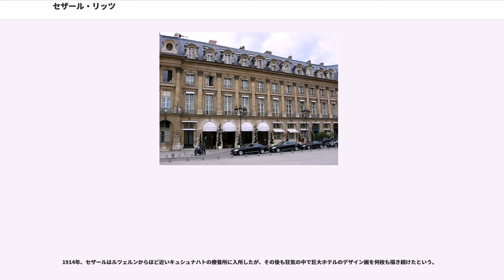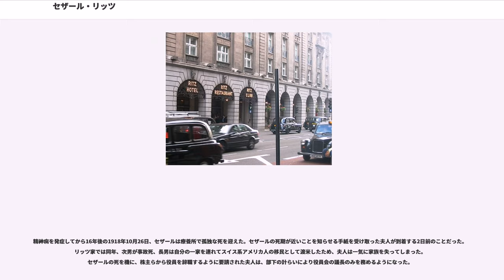セザール・リッツ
セザール・リッツ（César Ritz, 1850年2月23日 - 1918年10月24日）は、スイス・フランスの実業家。ホテルリッツ（パリ）、リッツ・ロンドンとカールトンホテル（ロンドン）の経営で大成功を収め、「ホテル王」(king of hoteliers, and hotelier to kings)と呼ばれた。現在もヨーロッパ各地に残る各地の「リッツ・ホテル」にその名を残している。

1850年2月23日に スイスのヴァリス州東部の(Niederwald)で、ドイツ系のリッツ家の13人兄弟の末子として生まれた。父はこの村の村長を長く務めた人物であった。冬の約5ヶ月間に渡って雪に閉ざされるこの村でセザールは15年間暮らした。現在のリッツ家の系統は既にこの村には残っていないが、セザールの生家は人手に渡ってはいるものの現存している。電気も水道もなく、暖炉で調理をしストーブで暖を取っていたこの当時、家族は小さな寝室2つと居間で質素な生活を送っていた。

1865年、セザールは家族の元を離れてヴァリス州内（ドイツ語圏）にある語学学校に行き、その後、鉄工を学ぶが退学となる。次に、同州のブリーク(Brig)にあるホテルで見習いとなるが、雇用主のエッシャー(Escher)から「君はオテリエになれない」と言われ、解雇されたという。1867年、17歳のセザールは、3度目のチャンスを求めてフランスのパリで開催されるパリ万国博覧会に向かい、万博開催期間中にスイス館で軽食の給仕をした。その後、ホテル・スプレンディドで職を得たが、この頃のパリは人口が100万人から倍増し、大掛かりな道路整備が進むなど、大きな転換期にあった。新たな富裕層や中産階級が台頭し、社会的階層を根底から覆した時代であった。

セザールは、靴磨きや売春宿のドアマンなどの職を転々とし、パリで名高い the Voisin という一流レストランでウェイターの仕事に就いた。仕事ぶりが認められ頭角を表し、20歳で支配人に抜擢されたものの、1870年代後半には普仏戦争の暗雲が立ち込める。深刻な食料不足の中、飼い犬や飼いネコの肉を食べる人もいる状況だったが、記録によれば、セザールは動物園から2頭のゾウを買い取り、それを切り売りすることにより多くの人々がゾウ肉のソーセージで空腹を満たすことができた。この一件により、セザールの名は広く世間に知られるようになったという。

フランスの敗戦後、パリでは民衆が蜂起（パリ・コミューン）したが、多くの死者を出した血の1週間を経てパリは鎮圧された。1873年、セザールはパリを離れ、ウィーンへ向かい、再び万博のスイス館で給仕の職に就く。その後もスイス国内で転々とし、1877年にフランスに戻るが、パリを避けフランス南部に滞在し、短期の季節労働に従事したり、様々なホテルで経験を積んだりした。当時、農村から観光地へと変貌を遂げつつあったリビエラでは、レストランを片っ端から回って働いた。

1877年、セザールはモンテカルロのグランドホテルの支配人になると、1年で収益を倍にするなど敏腕を振るった。しかし、リビエラにコレラが蔓延し、客足はすっかり遠のいてしまった。このことが影響し、以降、セザールは偏執狂的と言って良いほど衛生面に厳しくなった。自身も多い時は1日に4回もスーツを着替えるほどだったという。

セザールは、まだトイレや風呂が各階に2つずつしか無かった時代に、ホテル界で初めて各客室にトイレとバスタブを完備した。また客室の分厚いカーテンを取り払って壁にペンキを塗ったり、ベッドは真鍮製の物に替えたりした。これは室内を衛生的に保つよう、簡単に洗ったり掃除ができるようにするためであった。

1880年、30歳の時、スイスのグランド・ナショナル・ホテルの支配人となり、経営全般を任せられた。セザールは、ラジオも映画もなかった時代に、宿泊客のために趣向を凝らした様々なイベントを考え出し、ホテルは盛況する。そしてこれ以降8年に渡り、冬期（12月中旬から 5月中旬）は避寒地として賑わうリビエラで、そして夏期は避暑地として賑わうスイスのルツェルンで働くことになる。

1884年、ジョルジュ・オーギュスト・エスコフィエをモンテカルロのグランドホテルの料理長に迎え、レストランにも力を入れるようになる。出資者と料理長、そして時のプリンス・オブ・ウェールズ（後のエドワード7世）というパトロンをも得...